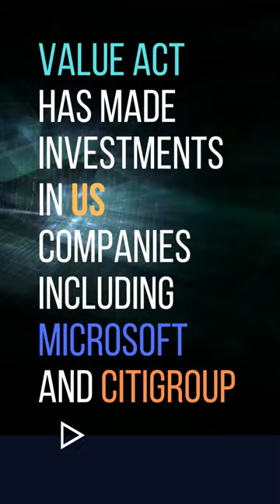A stake in Spotify.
"ValueAct Capital Management Invests in Spotify: Swedish audio streaming company, Spotify, welcomed ValueAct Capital Management as a new investor. Spotify has been investing heavily in its podcast and audiobook business but with operating expenses growing faster than its revenue, the company is looking to cut costs. CEO Daniel Ek announced layoffs and restructuring in January.